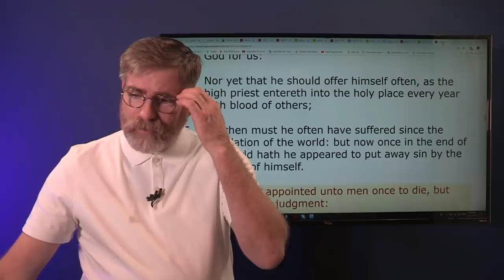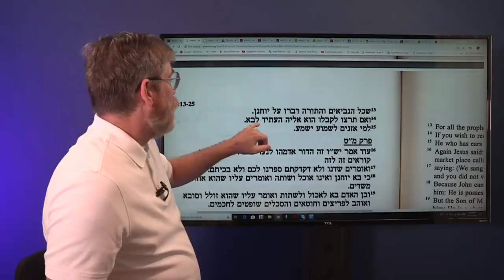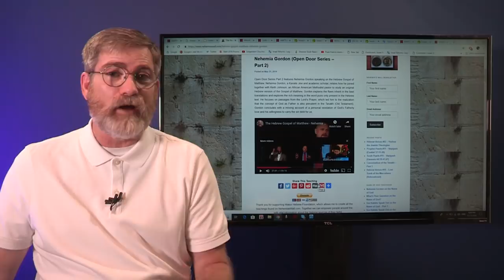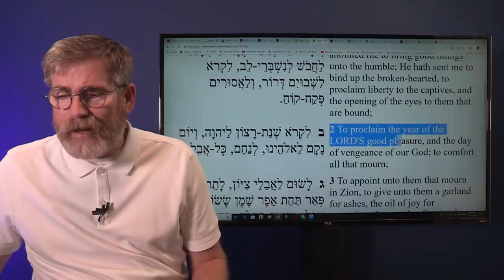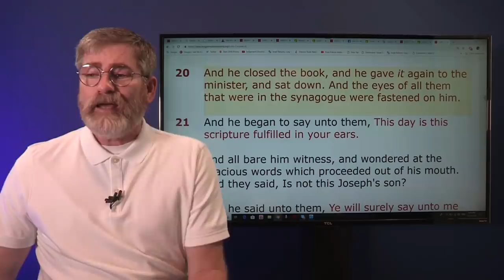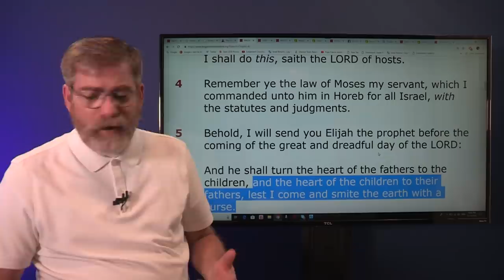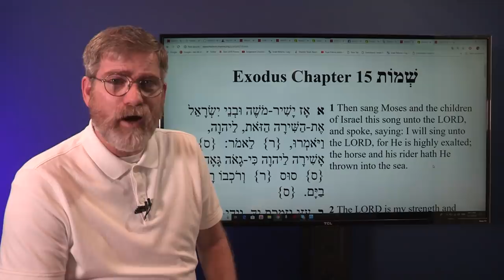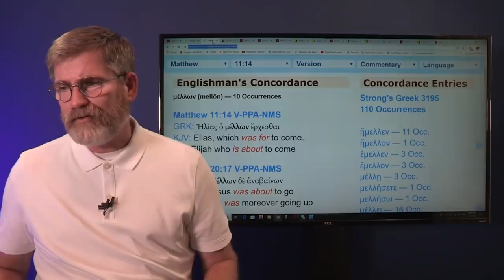The Two Witnesses: Jesus Untold Story of Who They Are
Before you jump to conclusions please listen to this video carefully regarding the two witnesses, Yeshua/Jesus clearly identifies them as two individuals, in one over looked prophecy lost in translation